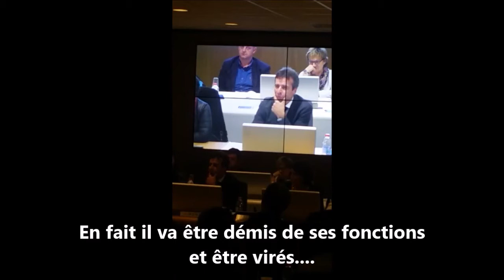BRUNO ESOLI 2nd adjoint UDI démis de ses fonctions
Bruno  Esoli 2nd adjoint de la mairie de Rochefort UDI absent 10 fois sur les 13  derniers conseils municipaux va selon toute vraisemblance être démis de ces fonctions.
C'est Blanché qui le sous entend